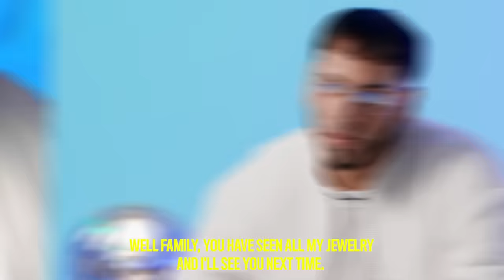Annuel AA nos muestra su colección de joyas y relojes | GQ México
Anuel AA consiguió su primera cadena por $10K dólares después de que sus dos primeras canciones tuvieran un gran éxito, desde entonces su colección de joyas solo ha crecido. Echa un vistazo a algunas de las piezas más preciadas del rapero puertorriqueño, su cadena Gucci de 20.000 dólares que recibió después de salir de prisión, hasta su colgante y cadena de Jesucristo y el diablo que consiguió por 80.000 dólares.

¡Comparte!